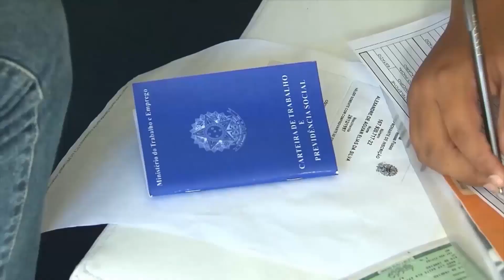Inflação acelera para 0,84% em fevereiro com reajustes de educação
O Índice Nacional de Preços ao Consumidor Amplo (IPCA), usado como indicador oficial da inflação, variou 0,84% no mês passado, acima de janeiro (0,53%) e abaixo de fevereiro de 2022 (1,01%). Com isso, a taxa acumulada em 12 meses diminuiu de 5,77% para 5,60%. Os resultados foram divulgados na manhã desta sexta-feira (10) pelo IBGE. Mais uma vez, as despesas escolares, comuns neste período do ano, pressionaram a inflação medida pelo IPCA. Com alta de 6,28%, o grupo Educação representou impacto de 0,35 ponto percentual na taxa de fevereiro – ou seja, em torno de 40% do índice total. Em entrevista ao jornalista Rafael Garcia, da Rádio Brasil Atual, Fausto Augusto Junior, analisou os números do mercado e afirmou que o Brasil precisa reduzir a taxa de juros para voltar a crescer. Assista ao vídeo.